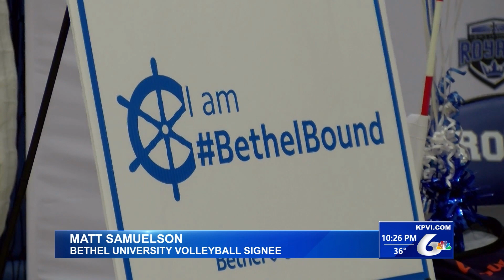Grace Lutheran's Matt Samuelson Signs with Bethel Volleyball